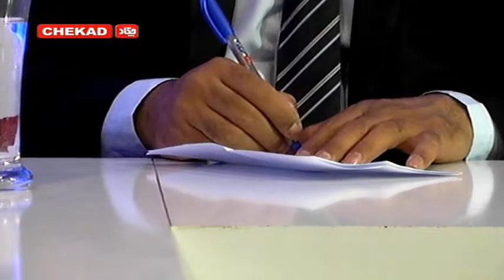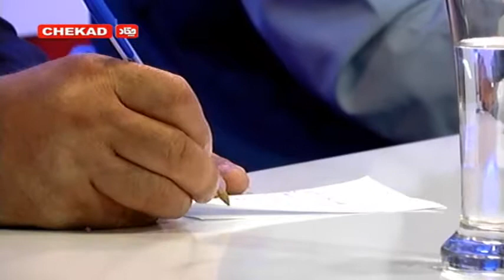Chekad TV Bazangah 16-Jul-2019 - تلویزیون چکاد برنامه بزنگاه 25-سرطان-1398